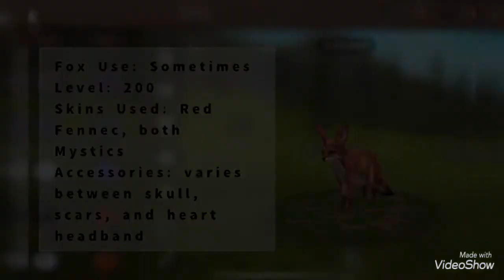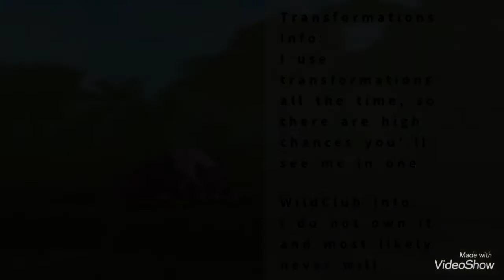How to Spot a Wild XxSilentCryxX | A Guide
Hey guys! Here’s my current list of uploading schedule for items:

—A New Commission (They are closed now)
—4 OC Ref Sheets (Got a New OC today)

Anyway, if you find me in WildCraft (and I apply to all the above information), say hi! And don’t be afraid to talk to me and Logic! If you find a faker, let me know! I’d be intrigued to meet one.

Anyway, enjoy!

—XxSilentCryxX—🌿

Shoutout to LogicFloof-VAU for the intro and outro!

Games:
WildCraft